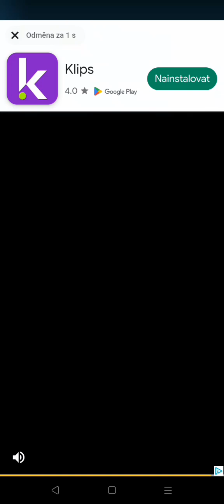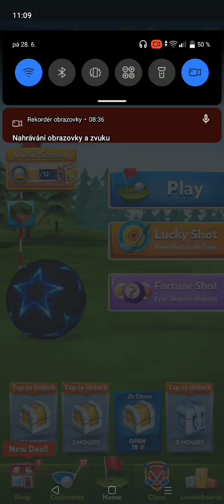pokud řeknu ve videu okey nebo přátele tak video končí (golf battle)